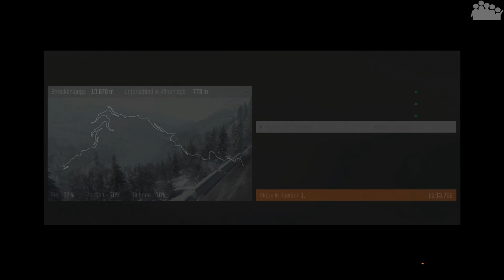DiRT RALLY - Rally Monte-Carlo mit dem MINI Cooper S - Let's Play DiRT Rally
► In der heutigen Ausgabe von DiRT RALLY geht es klassisch zu. Rally Monte-Carlo mit einem MINI Cooper S ist wohl die klassischste Rally Kombination welche man derzeit wählen könnte.

► Plattform: PC